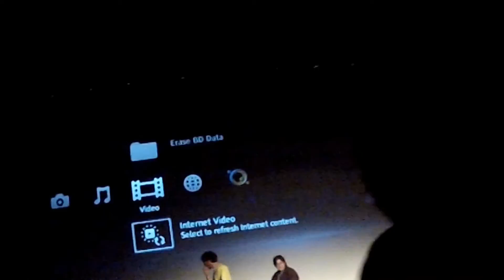Zac's Video-A-Day Project 2-26-13 Day 320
I got a Gopro Hero2 for my birthday and decided to make a video with it every day of being 30 years old starting with the last day of my 20's...(Friday the 13th, April 2012).  Rewrite theater improv at Open Screen Nignt.